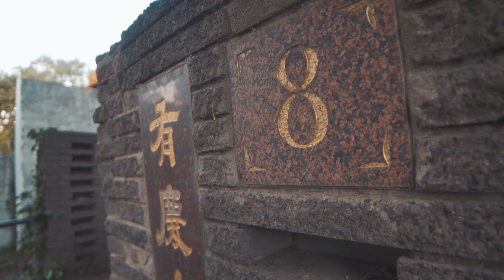Real Estate Video - Motion Of Video (Raheen Drive)